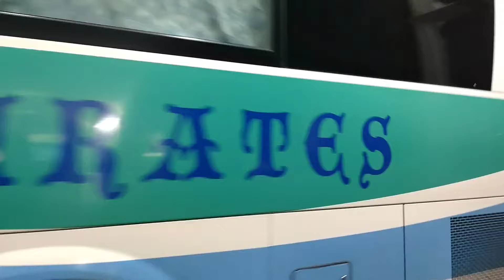7月12日撮影記録